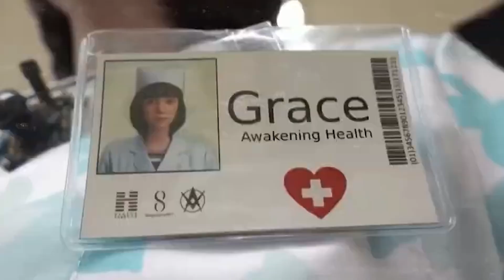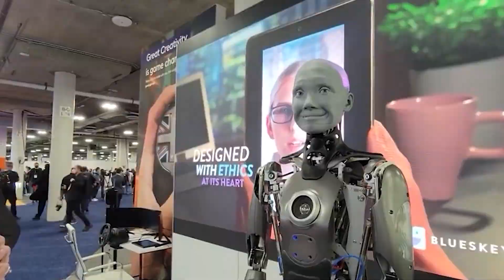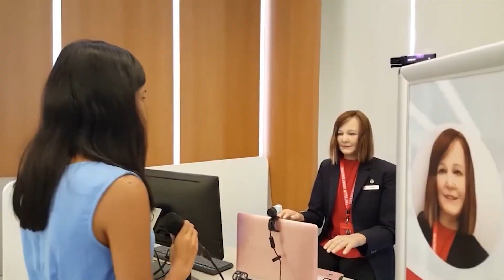This Most Advanced Female Humanoid Robot Is Ready To Serve Army In 2023!!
If you are up to date with what is happening in the world of robotics, you would be well aware that in Japan, robots can soon become a part of families. If this can happen so soon, it is just a matter of time before which robots become active members of our armies too.

About Top Viral
🎥 Videos about Trendy Tech, New Reveals & More
🎨 Written, voiced and produced by Top Viral